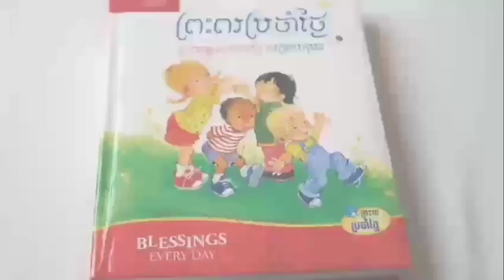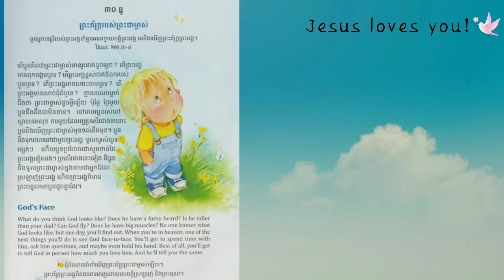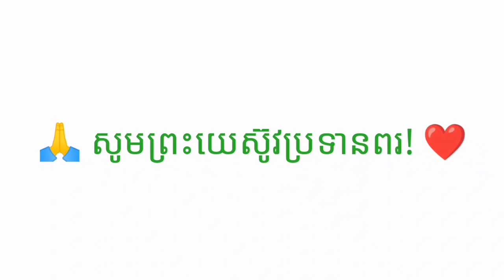1-34_ព្រះពរប្រចាំថ្ងៃ-ព្រះភ័ក្រ្តរបស់ព្រះជាម្ចាស់_30122021_Joseph Central School